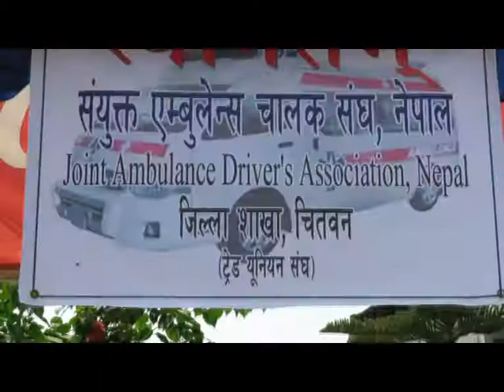एम्बुलेन्स चालक संघको चौथो बार्षिक साधारण सभा